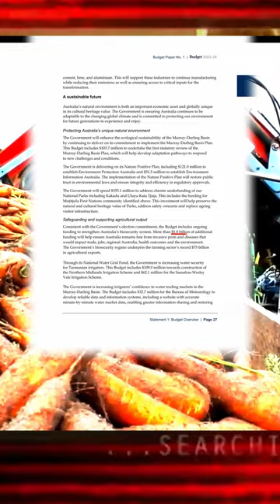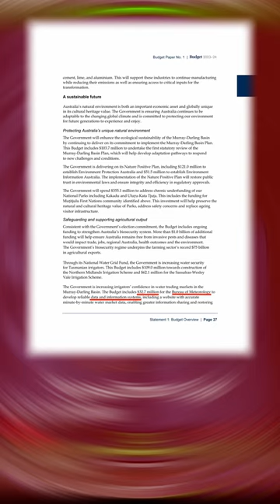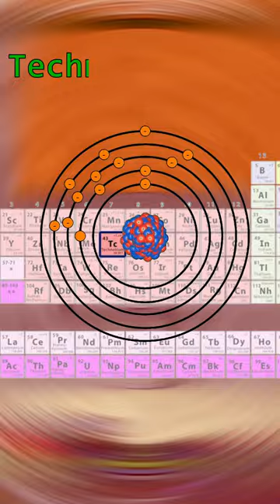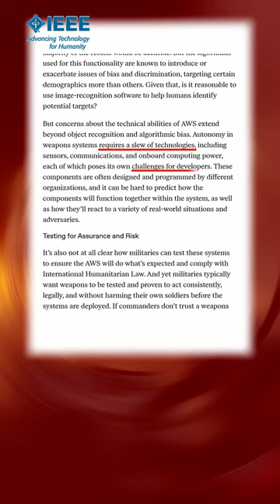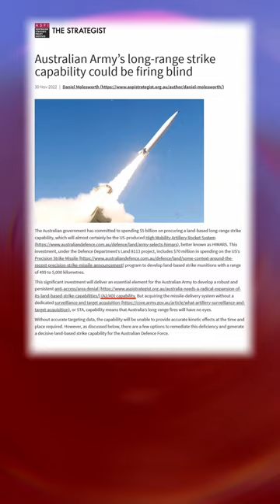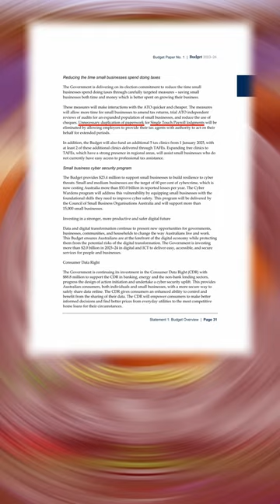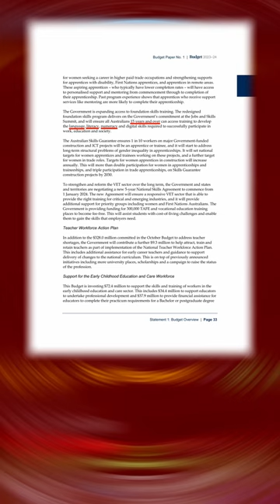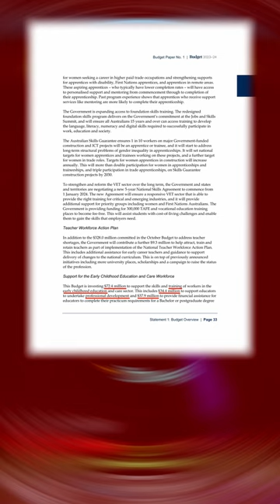[Portrait] The Entire 2023 Federal Budget Explained (Part 5)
Probably one of the most extensive group of reforms by the government based on sheer volume, and so will be split into two parts. The first is Renewable technology and the environment, the second will be commercial and industrial. The meaning behind this section appears to be converting the nations strengths into long lasting growth, primarily through refining our natural minerals and making use of renewable power.

Important here is that the nation's economy determines what it produces and how its people fare. Ensuring the economy is focussed on the things we need like renewables ensures the future safety and prosperity of Australians.

Categories here include:
00:00 INTRODUCTION
00:43 AGRICULTURE
03:55 INDUSTRY GROWTH
10:30 SUPPORTING SMALL BUSINESS
12:20 SKILL TRAINING